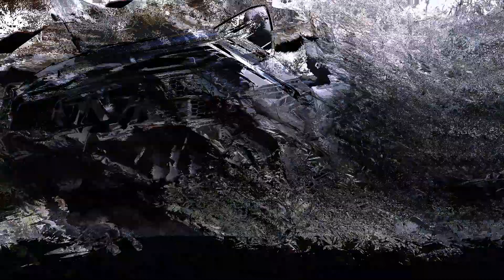Lamborghini Veneno Abandonado | encontrado en las horillas del rio!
Klk mi gente, Encontré un coche perdido cuando iba de camino al rio, usando mi volante de plástico casero, lo lleve a reparar y  al taller y ya verán como lo arregle!

Metas:
100            Suscriptores ✔️
500            Suscriptores ✔️
1,000         Suscriptores ✔️
5,000         Suscriptores ❌
10,000       Suscriptores ❌
50,000       Suscriptores ❌
100,000     Suscriptores ❌
250,000     Suscriptores ❌
500,000     Suscriptores ❌
750,000     Suscriptores ❌
1,000,000  Suscriptores ❌